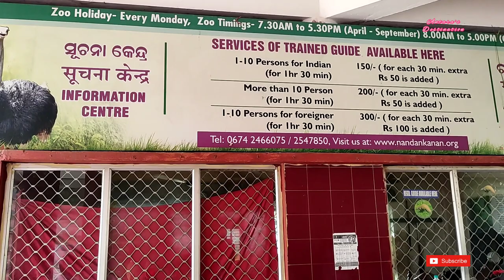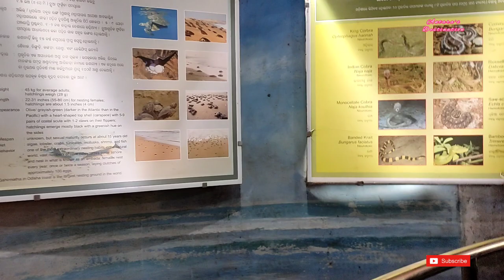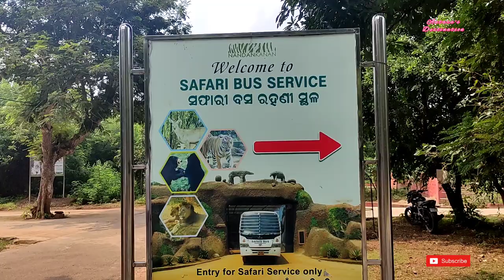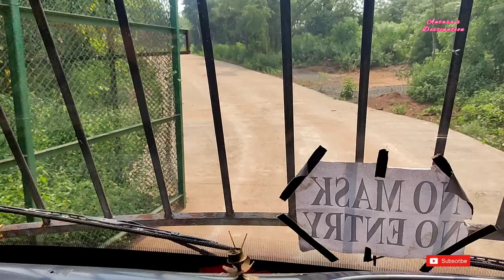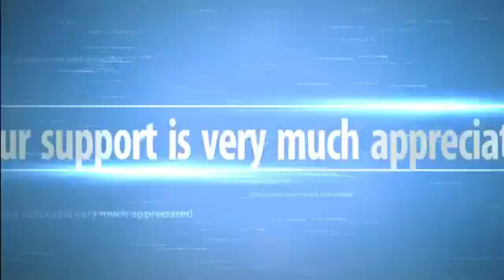PURI TOUR 2021|Nandankanan Zoological Park|Jungle Safari| সম্পূর্ণ তথ্য নন্দনকানন চিড়িয়াখানা, পুরী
Nandankanan Zoological Park & State Botanical Garden will remain open for visitors from Tuesday to Sunday at usual timings (8 am to 5 pm) and closed on Monday till further order. Battery Operated Vehicles (BOVs), Safari facility & Boating facility will open for visitors.

The zoo is enriched with 210 enclosures with at Nandankanan. It has the significance of having both the cages and open moat enclosures. There are 116 cages and 94 open moated enclosures to house all the captive animals of Nandankanan. It has the glory of having 156 species of animals which includes 41 spp. mammals, 83 spp. birds, 26 spp. reptiles and 6 spp. of amphibians. Nandankanan has huge number of animal collections. There are 3004 no animals, including 1175 mammals, 1546 birds, 262 reptiles and 21 amphibans. In these 156 species, 103 are indigenous and 53 are exotic.There are 15 spp of mammals, 120 spp of birds, 15 spp of reptiles, 85 spp of butterflies which are freely move inside the sanctuary.

Nandankanan is the only zoo in India with the credit of having Patas monkey (Erythrocebus patas), Eastern Rosella (Platycercus eximus) and Open-billed Stork (Anastomus oscitans). Besides, it has the glory among the 2 zoos in India having Orang-Utan (others in Kanpur Zoological Park, Uttar Pradesh), Indian Pangolin (others in Jhargram Zoo, West Bengal), Spotted Munia (Others in Sayajibaug Zoo, Gujurat) and Burmese Python (others in Culcatta Snake Park, West Bengal). It is among the three zoos of India having Green-winged Macaws and Cinereous Vulture.

Nandankanan has created its unique place for successful captive breeding of endangered Gharials in 1980. Birth of white tiger from normal coloured tigers has given a special place to Nandankanan over the world as one of the major host zoo for the white tigers. The other significant breeding success of Nandankanan includes Indian pangolin (1971), Mouse deer (1972), Malayan Giant squirrel (1974), Sloth bear (1978), Mugger (1982), Himalayan Black bear (1982), Lion-tailed Macaque (1983), Brow-antlered deer (1984), Salt water crocodile (1985), Indian porcupine (1986), White necked stork (1986), Caiman crocodile (1990), Water monitor lizard (1996), Swamp deer (1998), Chimpanzee (1999), Grey heron (2000) and Siamese crocodile (2010), ratel 2012 and many free living animals including Open billed storks.

It is the host zoo for white tigers. White tigers were born to normal coloured parents in 1980, a unique event in the world. First zoo in the country where endangered Gharials were born in captivity in 1980.

A unique White tiger safari was established in the Zoological Park on 1st October 1991. It is the 1st White tiger safari in India. Wonderful site for wildlife conservation and education where one can experience integration of ex-situ and in-situ conservation of wild fauna and flora.

(2)Puri Tour | Puri Sea Beach |Breakfast |After COVID-19 Second wave Puri Tour |পুরী সমুদ্র দর্শন |Ep-2

(6) Puri Sea Beach | People are enjoying Sea Beach Bath at Puri | পুরীর সমুদ্রে স্নান | প্রচুর মজা | Ep6